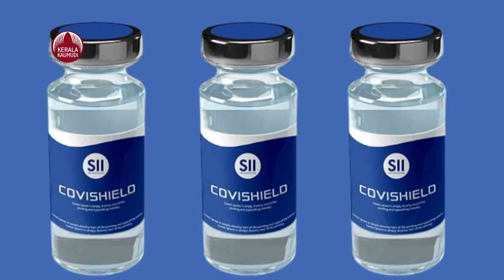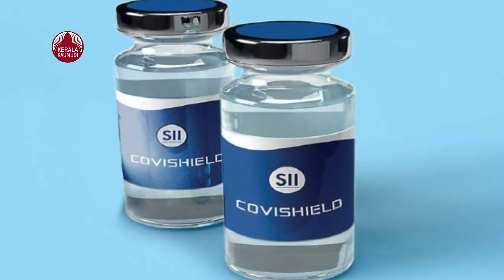Covid vaccine rush in China raises fears of booming black market | Keralakaumudi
,ഇന്ത്യ ഉൾപ്പടെയുള്ള രാജ്യങ്ങളിൽ കോവിഡ്–19 ന്റെ രണ്ടാം തരംഗത്തെ തുടർന്നുള്ള പ്രതിസന്ധി രൂക്ഷമാകുമ്പോൾ  ഇന്ത്യയിലെ വാക്സീൻ പ്രതിസന്ധി മുതലാക്കാനായി ഇറങ്ങിയിരിക്കുകയാണ് ചൈന. അവരുടെ രണ്ടാമത്തെ വാക്സീനും ലോകാരോഗ്യ സംഘടന അംഗീകാരം നൽകി. എന്നാല്‍, ഇന്ത്യയുടെ കോവാക്സീന് ഇതുവരെ ഡബ്ല്യുഎച്ച്ഒ അംഗീകാരം നൽകിയിട്ടില്ല.